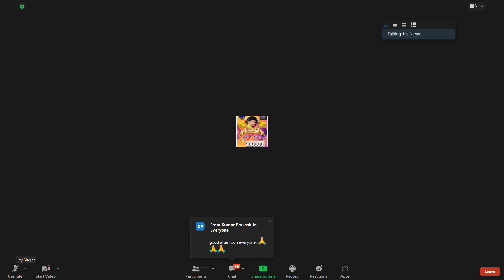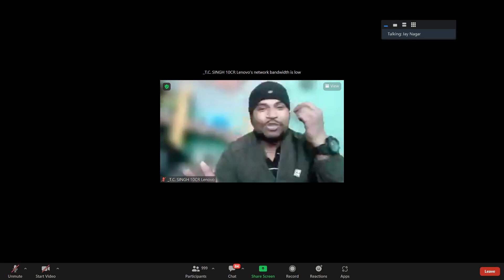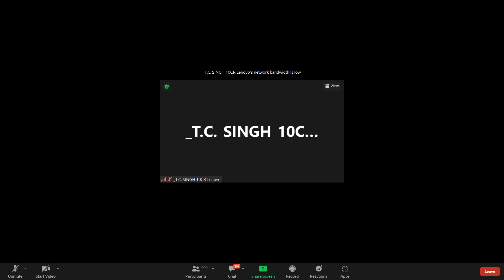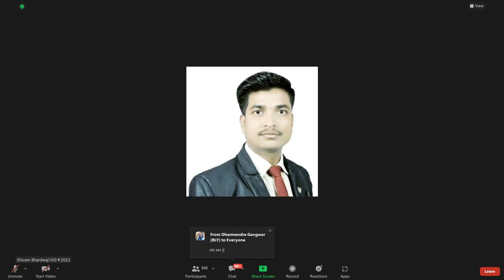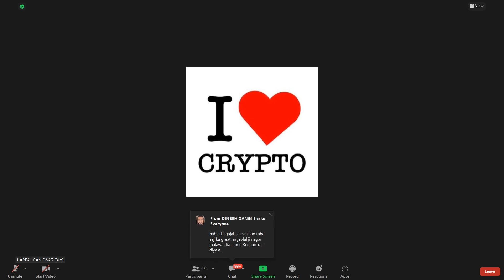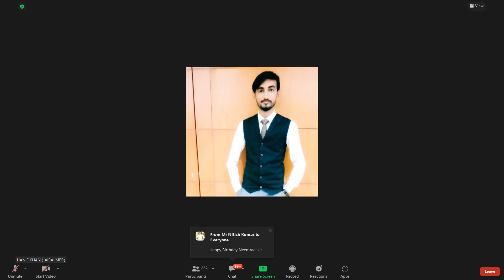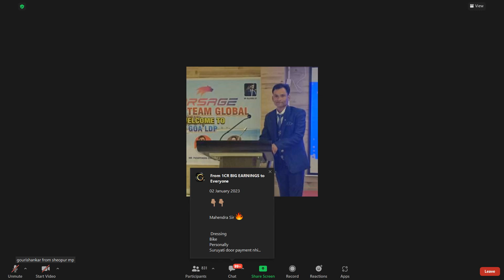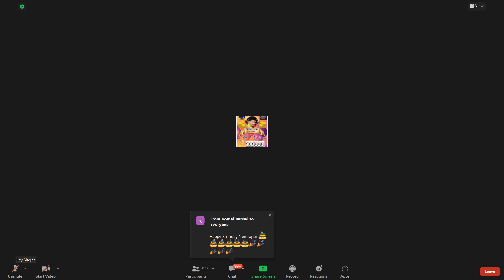GET READY TO ROCK IN 2023 TO EARN MONEY IN FORSAGE BUSD PLATEFORM 020123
Special Thanks to Trainer Mr.Mahendra Maurya from Bareilly Uttar pradesh
► TIMESTAMPS:
00:00 Welcome in Zoom Meeting By Host SIR Mr. Jay Nagar Rajasthan
07:44 Presentation By Trainer Mr.Mahendra Maurya from Bareilly
45:02 Comments By Host Mr. Jay Nagar Rajasthan
47:42 Comments By Shivam Bhardwaj
49:36 Comments By Host Mr. Jay Nagar Rajasthan
49:50 Comments By Harpal Gangwar
51:06 Comments By Host Mr. Jay Nagar Rajasthan
51:22 Comments By Hanif Khan
52:34 Comments By Host Mr. Jay Nagar Rajasthan
53:01 Comments By Gourishankar
54:20 Comments By Host Mr. Jay Nagar Rajasthan
56:14 Last Comments By Trainer Mr.Mahendra Maurya from Bareilly

earn money in forsage busd
how to earn money in forsage
EARN MONEY IN FORSAGE BUSD PLATEFORM
GET READY TO ROCK IN 2023